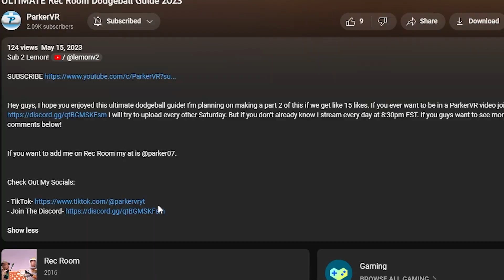Welcome To My Channel!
Hey guys this is my updated channel trailer for 2023. I stream almost daily, post shorts every sunday, and upload 3 times a month on Saturdays! If you ever want to be in a ParkerVR video join the discord, But if you don’t already know I stream almost every day at 8:30pm EST. If you guys want to see more videos like this, let me know in the comments below!

If you want to add me on Rec Room my at is @parker07.